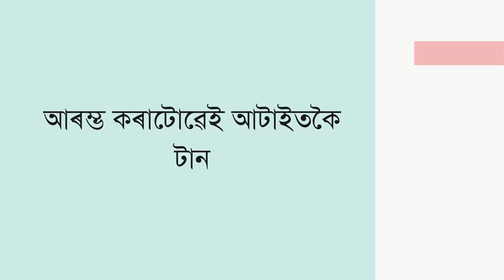প্ৰডাক্টিভিটিৰ বিষয়ে কেইটামান কঠিন সত্য | Hard truths about productivity | Bikash Kalita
প্ৰডাক্টিভিটিৰ বিষয়ে আমি নানা কথা পাতো, কিন্তু এই কেইটা কথা ইমান নাপাতো৷ এইকেইটা কঠিন কিন্তু সত্য৷ এই কেইটা কঠিন সত্য বুজি পালে আপোনাৰ বাবে কাম কৰা আৰু খুব প্ৰডাক্টিভ হোৱাটো সহজ হৈ পৰিব৷ আপুনি কৰিব বিচৰা কামবোৰ যেতিয়া কৰিব বিচাৰে তেতিয়া কৰিব পাৰিব৷

Online Courses অসমীয়াত অনলাইন কৰ্ছ
ডিপ্ৰেচনৰ পৰা মুক্তি পাওক